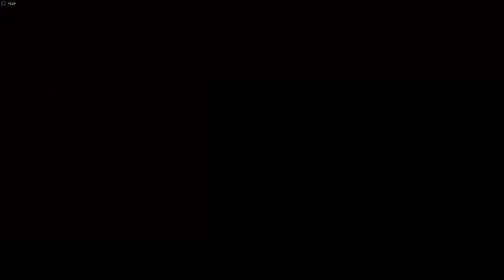My Friend Pedro Walkthrough and Gameplay Part 4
Part 4 of my friend pedro walkthrough more mayhem from the banana fueled revenge platform style shoot em up with crisp detailed graphics and great gameplay that is easy to get used to.

My Friend Pedro walkthrough,My Friend Pedro gameplay,My Friend Pedro game,My Friend Pedro part 4,My Friend Pedro full game,My Friend Pedro review,My Friend Pedro